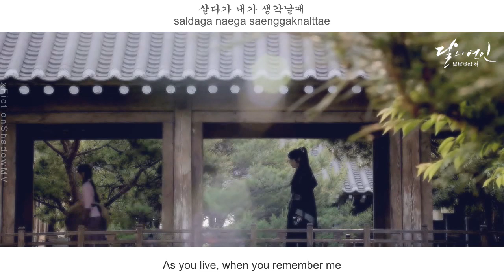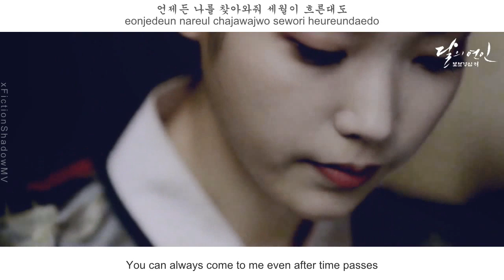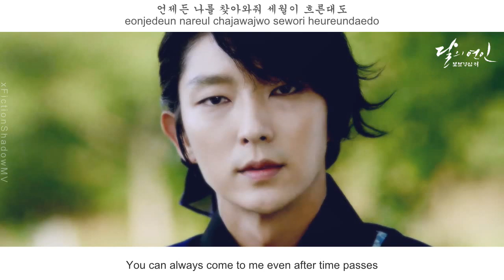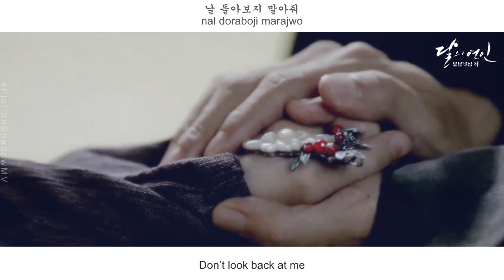Lim Do Hyuk (임도혁) - Goodbye (안녕) FMV (Moon Lovers OST Part 13)[Eng Sub]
[!!] This is Wang So (Lee Joon Gi) x Hae Soo (IU) FMV
[eng sub] Lim Do Hyuk (임도혁) - Goodbye (안녕)